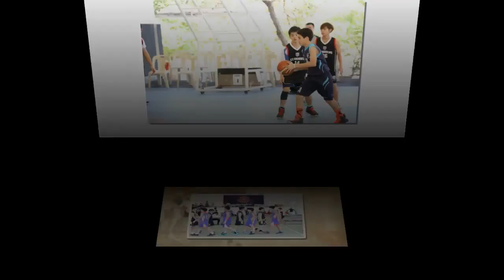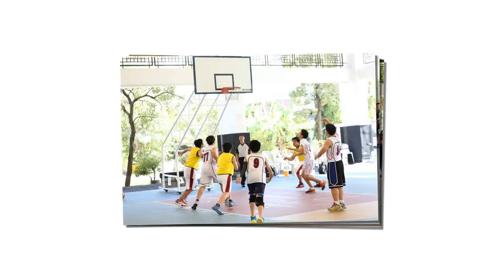TISAC Basketball Tournament 2014 (U14 Boys)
On Monday, 17 November, 2014.